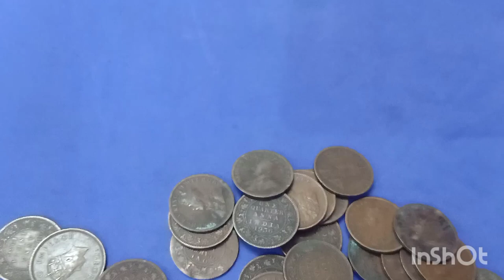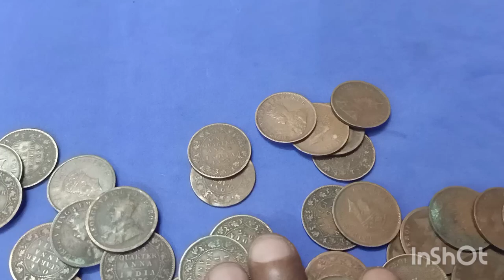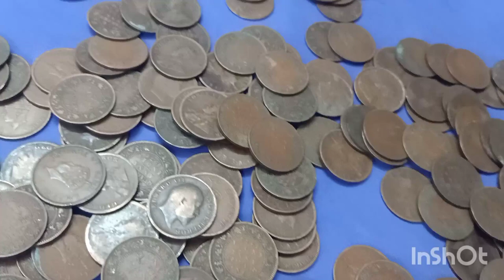George 5&6 lot for sale/Raj coin collection trichy/9092504020/9952334264